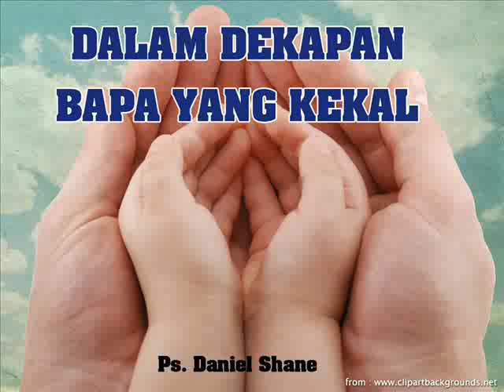Dalam Dekapan Bapa yang Kekal - Khotbah Ps. Daniel Hadi Shane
Sudahkah kita mengenal Kristus yang sejati? Yesus adalah Pribadi yang luar biasa. Yesus seperti apakah yang kita sembah? Yesus yang sejati akan menghasilkan Kristen yang sejati. Dekapan-Nya akan mengubahkan seluruh hidup kita dan melembutkan kita akan setiap rencana-rencana-Nya. Salam Kebangunan!

Judul: Dalam Dekapan Bapa yang Kekal - Ps. Daniel Hadi Shane
Christ Mercy Center (CMC)

Bantuan doa & konseling :
(pilih salah satu)
Whatsapp (text only)